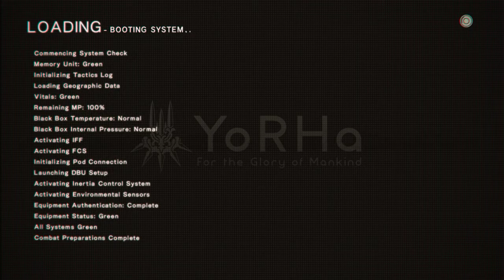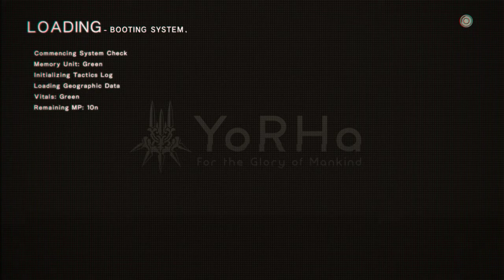NieR Automata Gameplay - Part 13 - The Forest Kingdom